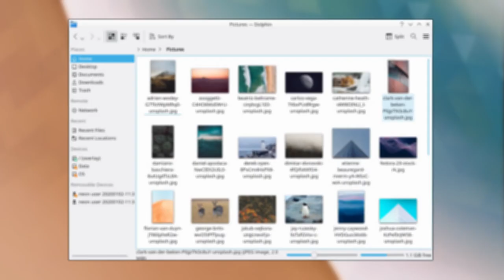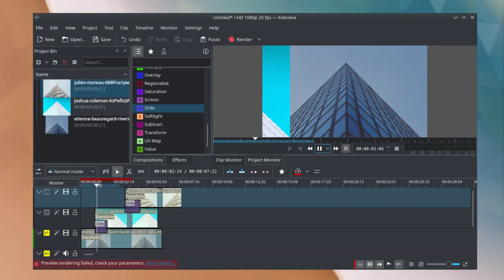KDE Applications Promo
The KDE apps that let you manage files and be creative are the focus of KonqiDragon's winning video in the Apps2020 Video Contest.